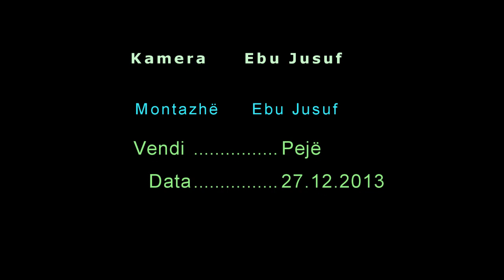Kë e meshiron Allahu - Hoxhë Enes Goga - Hutbe